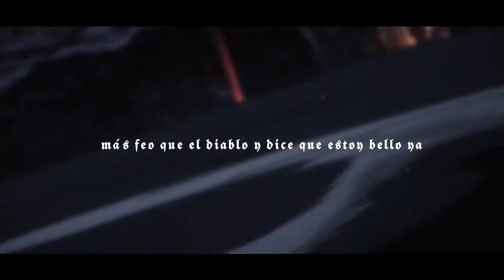𝕎𝕠 - ℂ𝕣𝕒𝕫𝕪 ℙ𝕠𝕚𝕟𝕥 𝔽𝕥 𝔹𝕚𝕘𝕠𝕓𝕝𝕚𝕟 𝕎𝕠 𝕨𝕠 𝕨𝕠